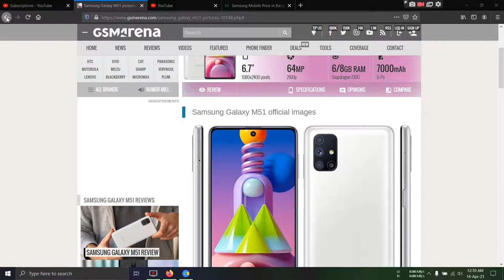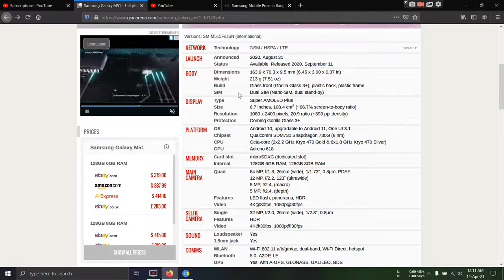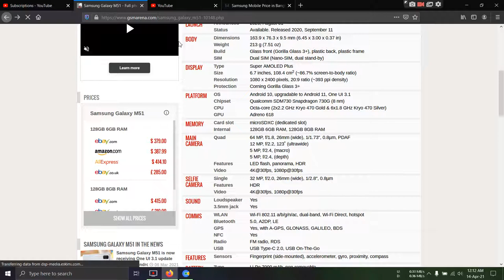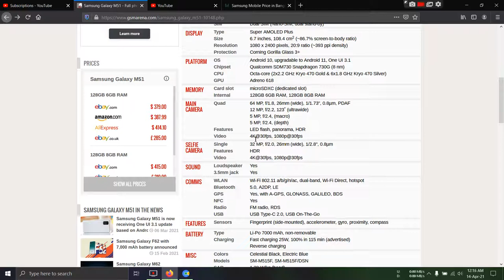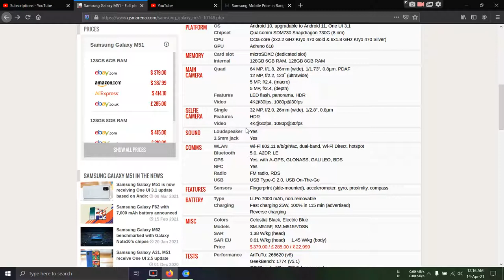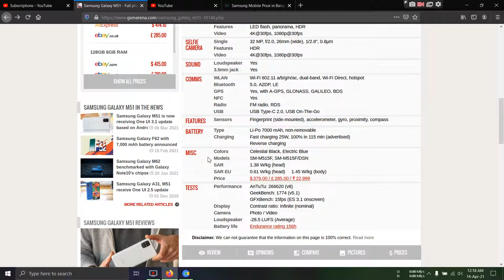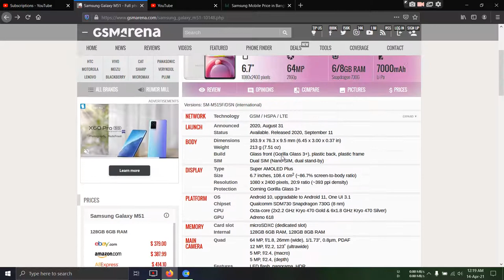SAMSUNG GALAXY M51 SPECIFICATIONS, DETAILS AND PRICE IN BANGLADESH.